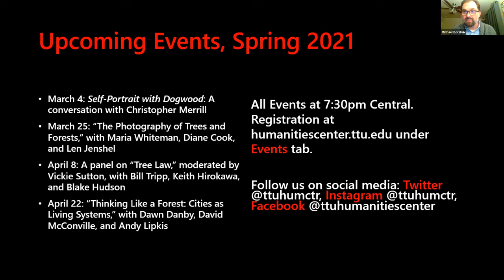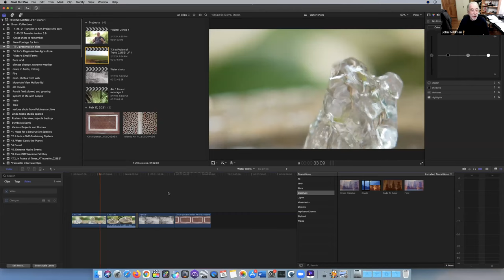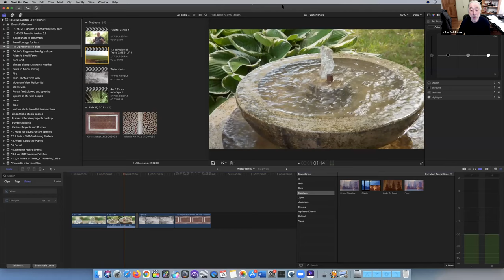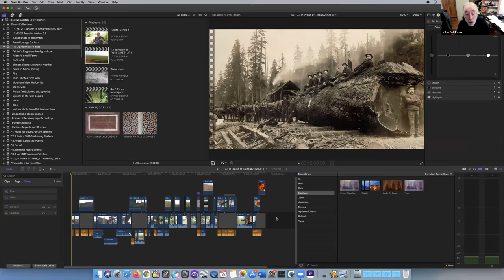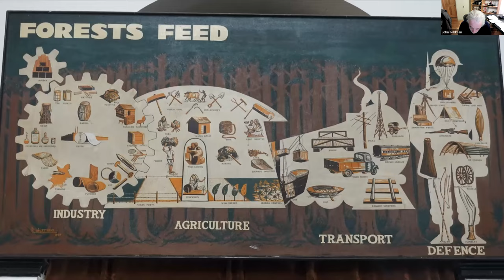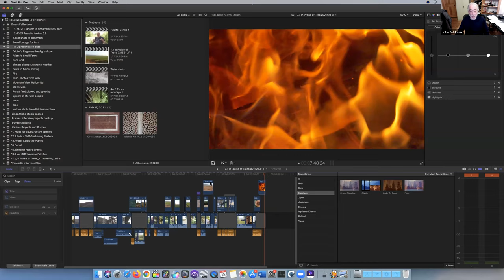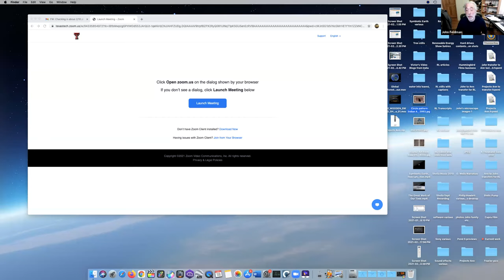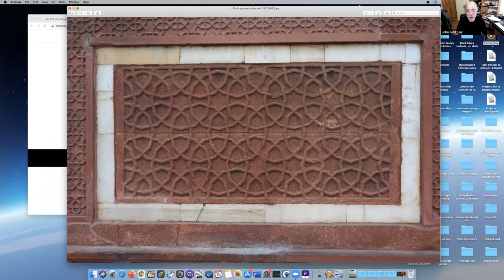"Regenerating Life: An Evening with Filmmaker John Feldman"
February 18, 2021. Part of the Spring 2021 Forests Speaker Series.

Filmmaker John Feldman will take us on the journey of discovery leading to his current project, Regenerating Life, a feature-length documentary in progress that challenges the prevailing climate-change story with a new narrative. Regenerating Life will examine a growing movement of farmers, activists, and scientists working to repair environmental and social devastation, protect ecosystems, and sustain healthy communities. Discussing his responsibility and role as a filmmaker in presenting the science and politics of climate change, Feldman will detail his research into the ways that trees and forests are key components of the planet's water cycles. Through transpiration and the "biotic pump" that brings moist air in from the oceans, forests are essential natural agencies for cooling the planet. Putting this understanding of forests into environmental action could rapidly mitigate the climate crisis.

John Feldman is a critically acclaimed filmmaker whose career spans over 40 years. His films have won numerous international awards and range from independent dramatic features to nature documentaries. Feldman's most recent film is Symbiotic Earth (2018), a documentary about the evolutionary thinker Lynn Margulis.